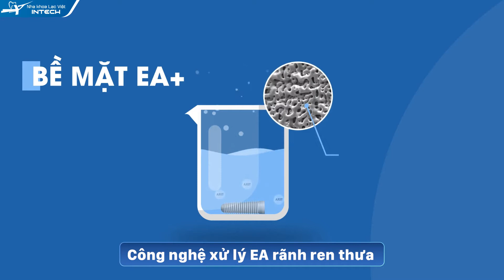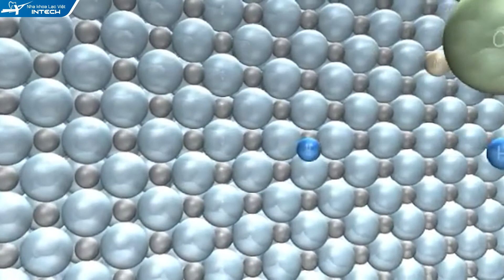TRỤ IMPLANT HÀN QUỐC CÓ MẤY LOẠI? LOẠI NÀO TỐT NHẤT | KIẾN THỨC IMPLANT | NHA KHOA LẠC VIỆT INTECH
➡️ Trụ implant Hàn Quốc là dòng trụ được nhiều người tin tưởng lựa chọn vì chi phí hợp lý và chất lượng đảm bảo.
➡️ Nhưng có phải loại trụ implant nào của Hàn Quốc cũng tốt? Trụ implant Hàn Quốc có mấy loại? Chúng có đặc điểm gì? Loại trụ implant nào của Hàn Quốc phù hợp với bạn?
➡️ Bác sĩ chuyên khoa của nha khoa Lạc Việt Intech sẽ giải đáp qua video!

🏠 Địa chỉ:
- Trụ sở Vinh: Số 22 Cao Thắng, P. Hồng Sơn, TP Vinh, Nghệ An
- Trụ sở Hải Phòng: 107 Tô Hiệu, Lê Chân, TP Hải Phòng
- Trụ sở Đống Đa, Hà Nội: Số 168 đường Láng, Đống Đa, Hà Nội
- Trụ sở Minh Khai, Hà Nội: Số 416 Minh Khai, Hai Bà Trưng, Hà Nội
- Trụ sở Cầu Giấy, Hà Nội: 27 Nguyễn Văn Huyên, Cầu Giấy, Hà Nội